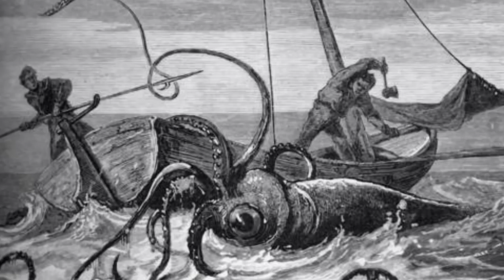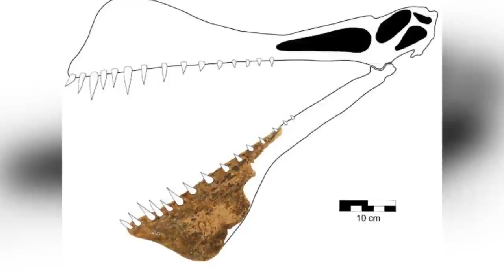Top 10 Things That Prove Dinosaurs Still Exist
For this list, we will be taking a look at some mythological creatures that are said to still exist, that are possibly descendants of dinosaurs. Let's talk about the Top 10 Things That Prove Dinosaurs Still Exist.